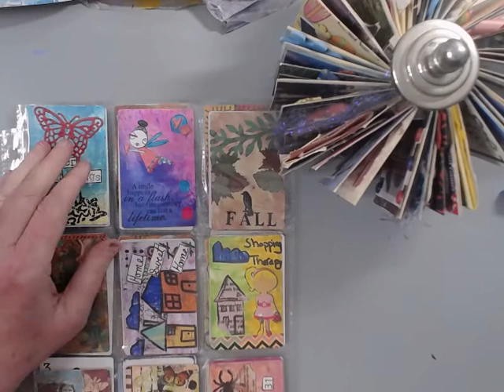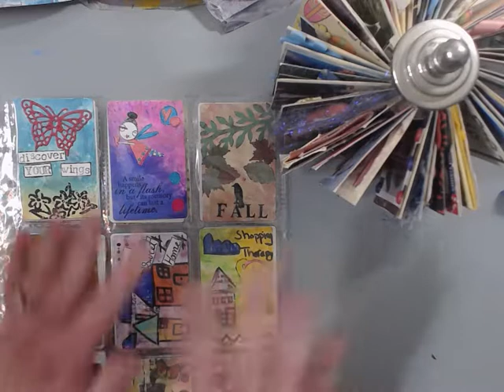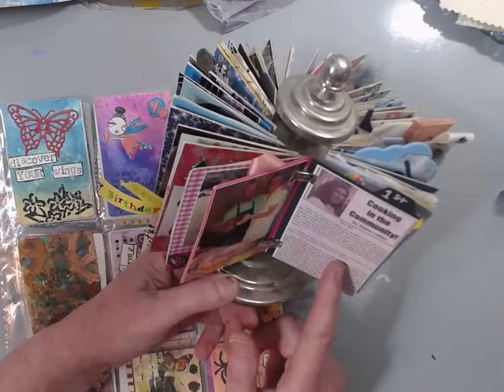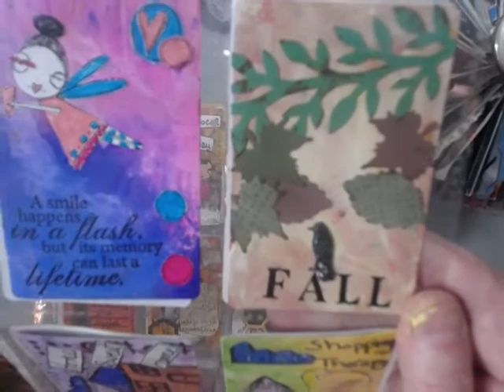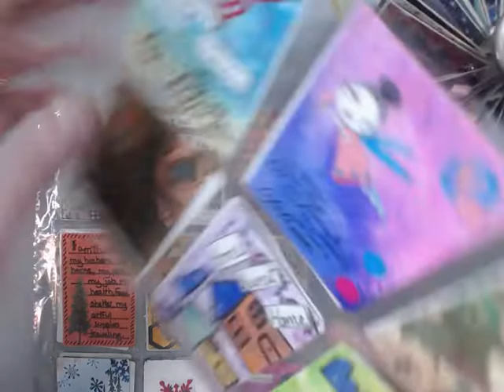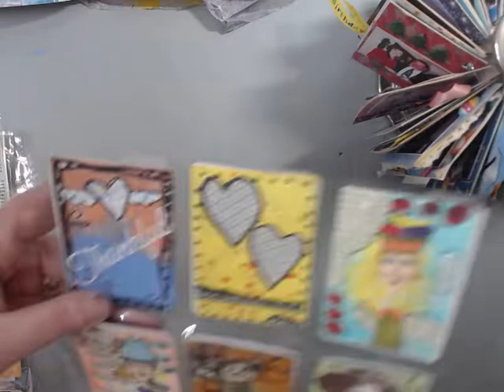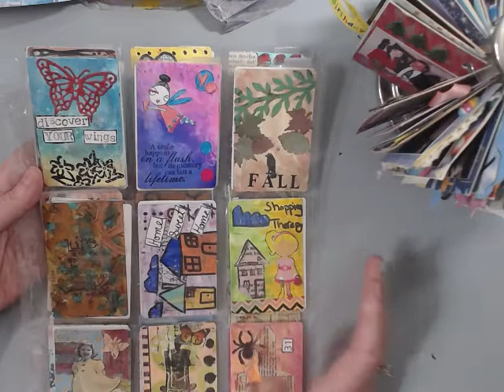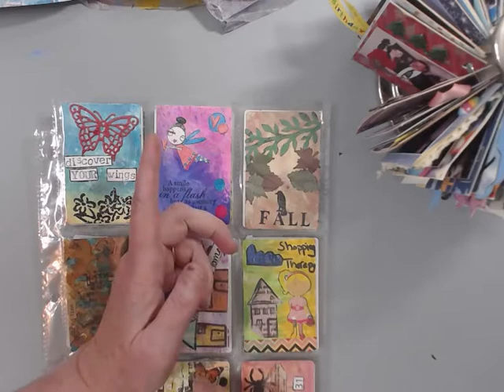Card Challenge with Claudine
This is great to go as a group too!

We will be taking odd pieces that some people might throw away and turn them into something useful.  Along the way we will play with journals and mixed media too.